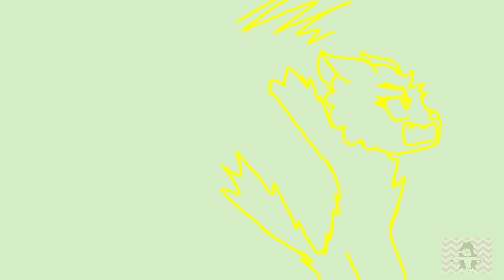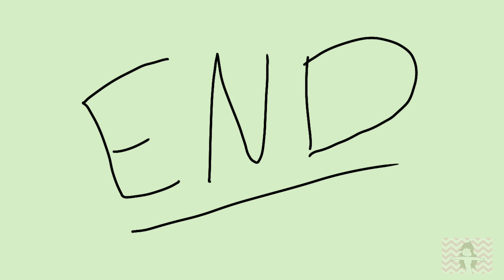The Crayon Song Gets Ruined - Warriors/Warrior Cats Animatic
NOTICE: I do NOT own the Warriors/Warrior Cats franchise. This is simply a fan animation.

Hope you likey

Cast:
Red - Spottedleaf
Orange - Firestar
Yellow - Sandstorm
Green - Greystripe
Blue - Bluestar
Purple - Tigerstar (R.I.P.)
Brown - Bramblepaw
White - Whitestorm
Black - Scourge